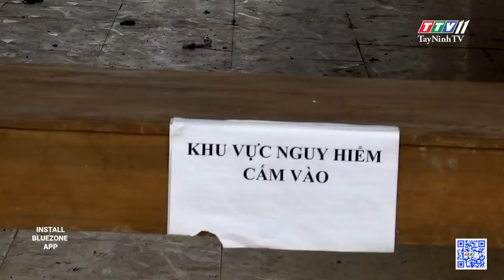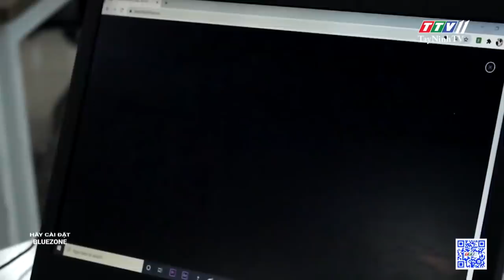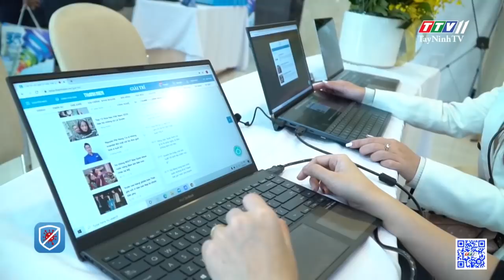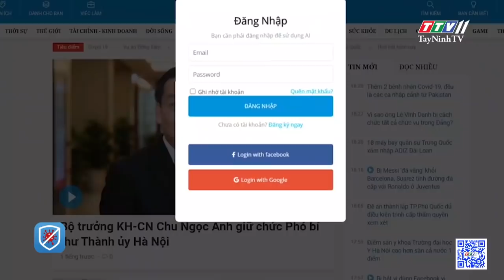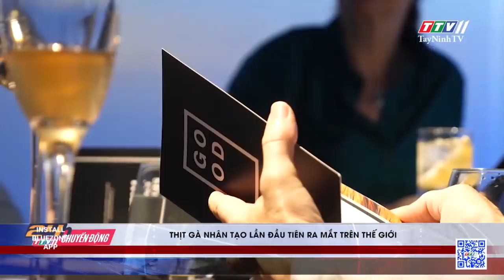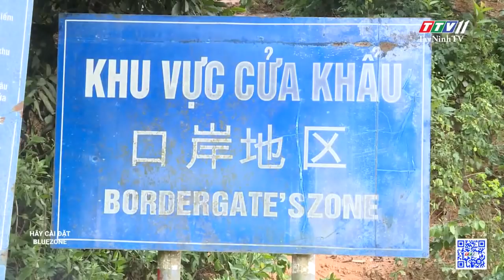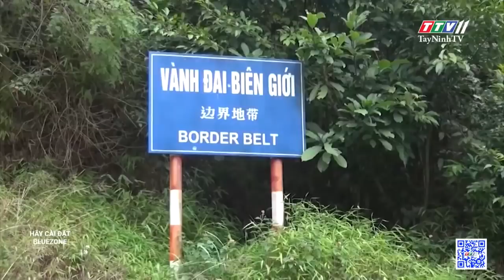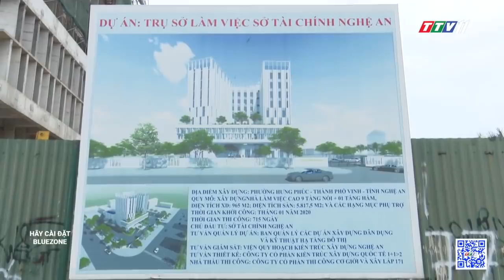24h Chuyển động 06-01-2021 | Tin tức hôm nay | TayNinhTV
24h Chuyển động 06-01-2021 | Tin tức hôm nay | TayNinhTV

24H NÓNG
- An Giang: đá gà thua, nam thanh niên bị bắt cóc đòi tiền chuộc
- Cà Mau: bắt đối tượng đang chờ đi cai nghiện lại tiếp tục móc túi
- Xuất hiện thêm vụ dàn cảnh trộm xe táo tợn ở Bình Dương
- Thanh Hóa: bắt đối tượng chém người còn đâm công an trọng thương
- Đi du lịch lúc này là nuôi nhau, là cứu nhau!
- Thanh Hóa: sụt lún trường mầm non ở huyện miền núi Bá Thước
- Báo Thanh Niên ra mắt dự án “báo thông minh”
- Cận cảnh cống thủy lợi lớn nhất Việt Nam đang thi công nước rút
- Thịt gà nhân tạo lần đầu tiên ra mắt trên thế giới
- Chế biến món ăn từ lông gà
- Không để xảy ra vi phạm tại biên giới!
24H NÓNG
- Tích cực điều tra vụ tai nạn lao động làm 11 người thương vong
- Bình Phước: thu giữ 17 kiện súng tự chế mua bán qua mạng xã hội
- Chui xuống gầm kiểm tra sự cố, tài xế bị xe tải cán tử vong
- Độc đáo nghề muối ba khía ở vùng cực nam tổ quốc